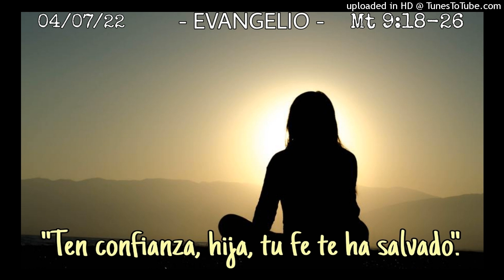ORANDO EL EVANGELIO - P. Manuel Penagos - 04-07-22